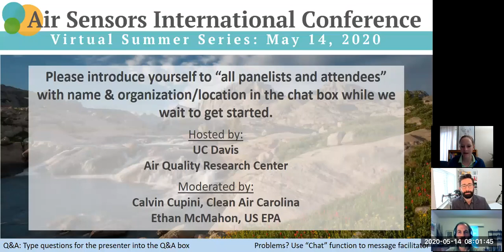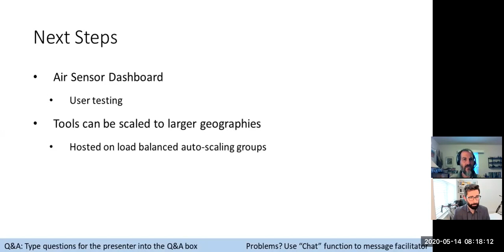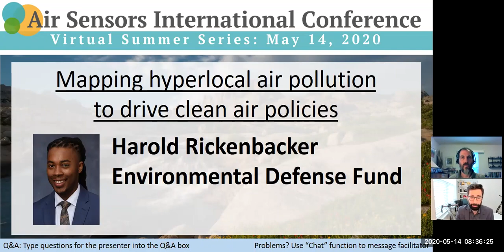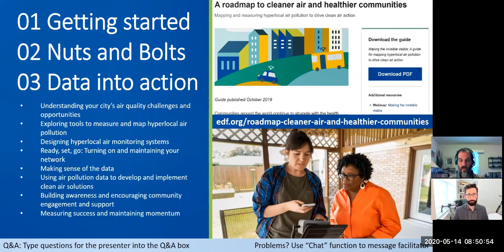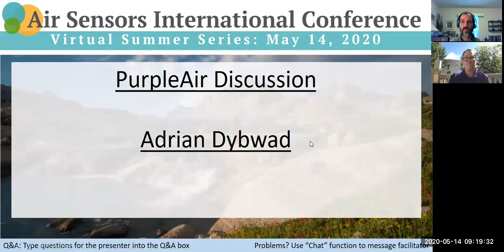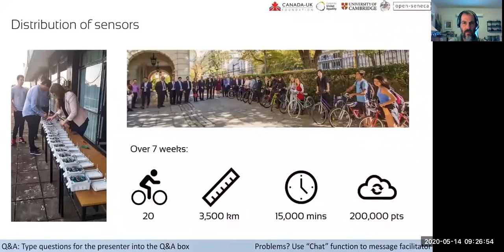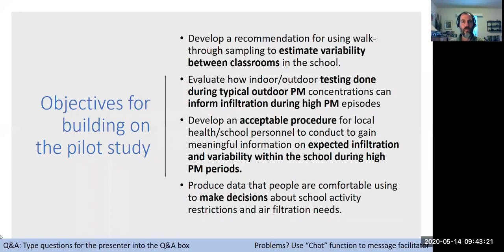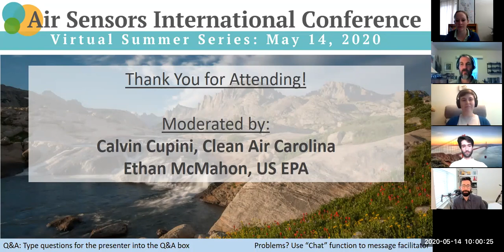ASIC Virtual Summer Series - Full Live Session 1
The ASIC Virtual Series is not going to be a replacement for ASIC 2020, but more of a compliment to ASIC 2021 that can educate and excite participants on various topics. ASIC 2021 will re-invite speakers on their list and ask others to re-apply. This series’ key purpose is advancing science and engaging communities

Session 1 Presentations are:
"Web Tools for Sensor Data" Presented by: Graeme Carvlin, Puget Sound Clean Air Agency

"Public Institutions and Trust: Developing Community Data Assets" Presented By: Angela Eaton, Safecast

"Mapping hyperlocal air pollution to drive clean air policies" Presented By: Harold Rickenbacker, Environmental Defense Fund

Purple Air Discussion with Adrian Dybwad

"Open-seneca: development of a low cost air quality sensor network and its implementation to measure PM2.5 in the city of Buenos Aires, powered by citizen science" Presented By: Peter Pedersen, University of Cambridge

"Development of a method for local health jurisdictions and schools in WA to use low-cost monitors for wildfire smoke preparedness" Presented By: Orly Stampfer, University of Washington